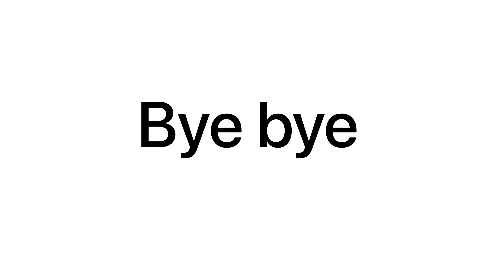😊finally strike हट गई मेरे channal से || new vlog || daily vlog || Anil Verma vlog